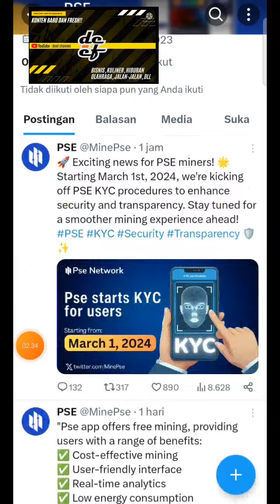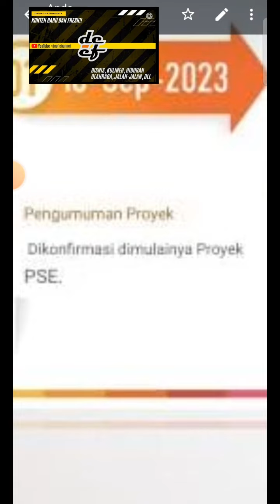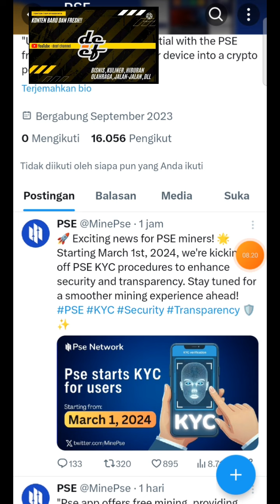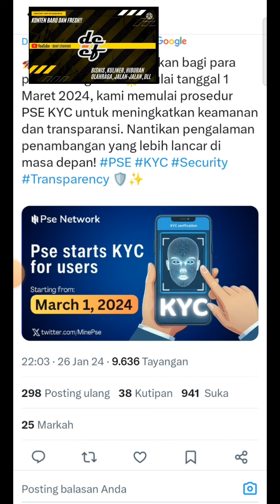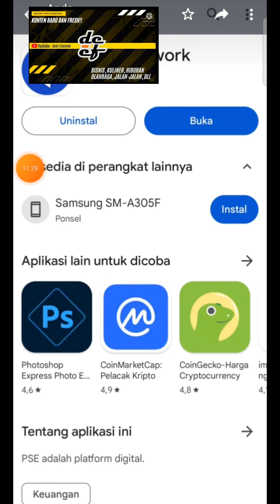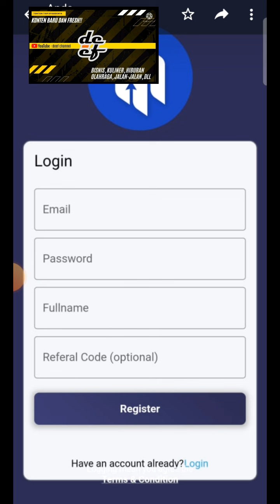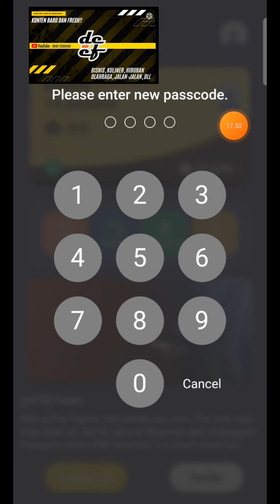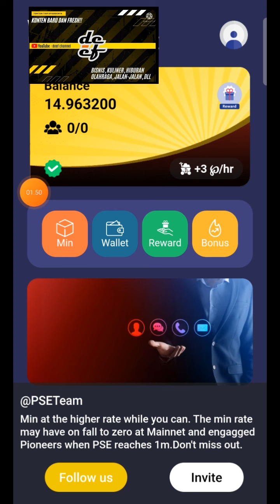TUTORIAL PENDAFTARAN || PSE NETWORK❗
🌐🌐 *APLIKASI PERTAMBANGAN BARU JARINGAN PSE* 🌐🌐

➡️ Kecepatan penambangan 3 koin per jam-tingkat penambangan tinggi di awal

🕰️Pra-penjualan Akan dimulai Maret 2024

🚀 Launching bulan September 2024.

💠 Jika Anda melewatkan koin lain maka ini adalah peluang bagus untuk Anda.

▶️ Bergabunglah sekarang, unduh aplikasi dan daftarkan akun dengan kode undangan untuk mendapatkan bonus 10 koin.